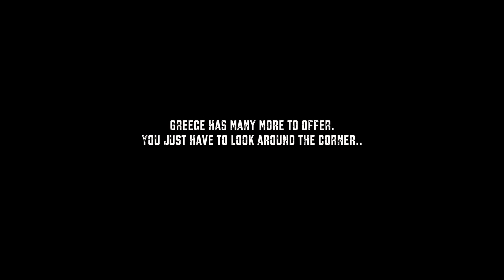mt.OLYMPUS - SKIING SOMEWHERE AROUND MYTIKAS, 2.917m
Greece has many more to offer. You just have to look around the corner.
Giannis Kotileas and Christos Tsoutsias on a ski descent of the hidden Mytikas couloir.
Ο Γιάννης Κοτιλέας και Χρήστος Τσούτσιας στο κρυμμένο ανατολικό λούκι του Μύτικα.